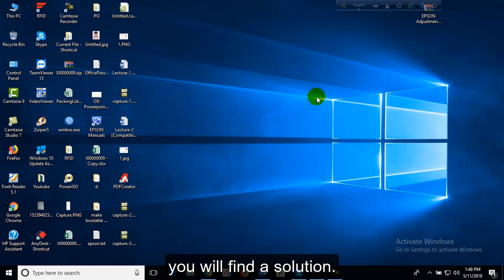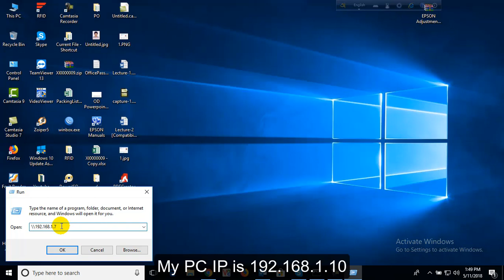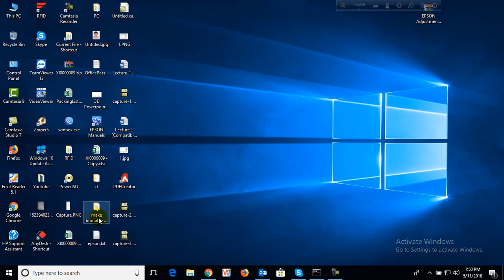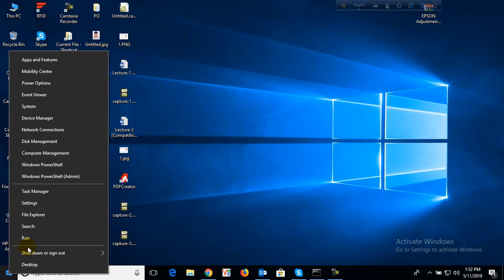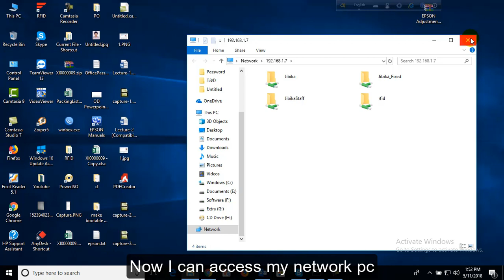Login failure: the user has not been granted the requested logon type at this computer.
IP is Not Accessible You might not have permission to use this network resource. Contact the administrator of this server to find out if you have access permission.

Play this video. follow my instruction & make a solution of this problem...Thanks

This is a Bangla Video Tutorial Channel
আমাদের চ্যানেলে যুক্ত হতে চাইলে নিচের লিংকে ক্লিক করুনঃ
আমাদের ফেসবুক গ্রুপে জয়েন করতে চাইলে নিচের লিংকে ক্লিক করুনঃ
আমাদের ফেসবুক পেইজ এ জয়েন করতে চাইলে নিচের লিংকে ক্লিক করুনঃ